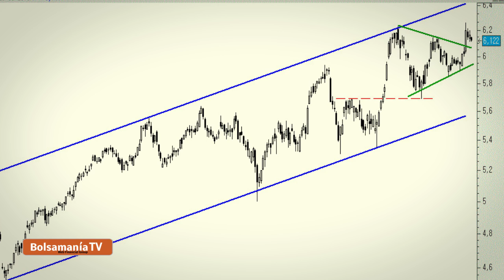Vídeo análisis técnico de Iberdrola